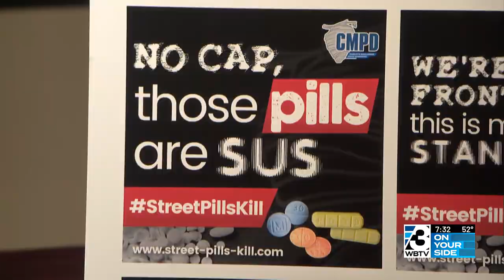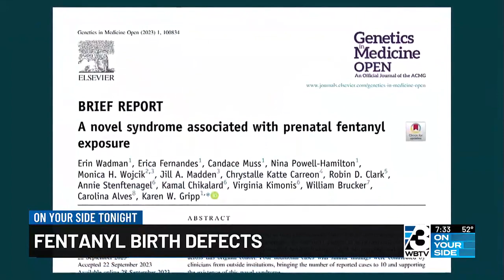Fentanyl Impact On Babies